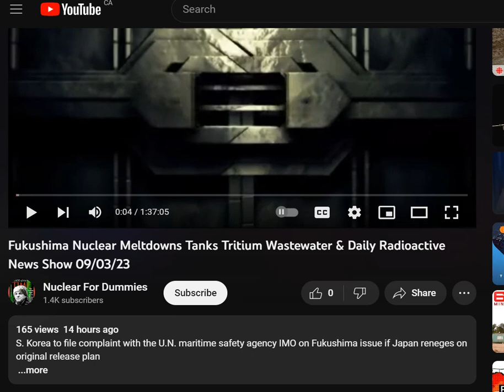Watch My Video Roll 37 Thumbs Up To Zero on Fukushima Nuclear Meltdowns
Hi every one I am the ghost Dana Durnford and I was here to go to war for you and the amazing species on your planet  . The Secret Society & Death Cult known as the Nuclear industry is exterminating you and your loved ones and every species on earth , its time to gut up get educated and fight back  .

Help sustain this fading thumbs up endangered beacon of light that is the most resource intensive form of journalism, ensuring that the most complex and important stories can still get told .